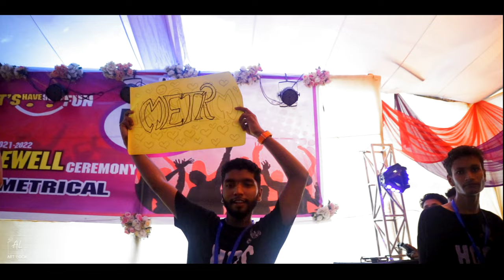Hathazari Govt. College | Farewell Ceremony 2023 | HGC 53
Copyright : ART LOOK BD ✅

Cinematographer: M.A. Rana

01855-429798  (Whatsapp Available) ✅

BOOK NOW 📲 ART LOOK BD ✅

Post & Processing : Sakib Uddin ✅

Exclusively Managed by শাহারিয়াদ জিহান ✅